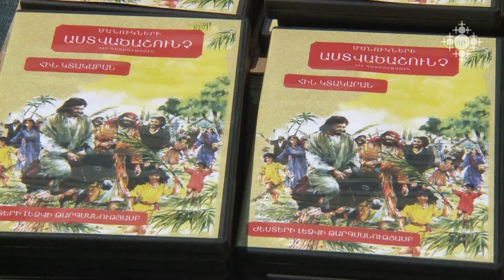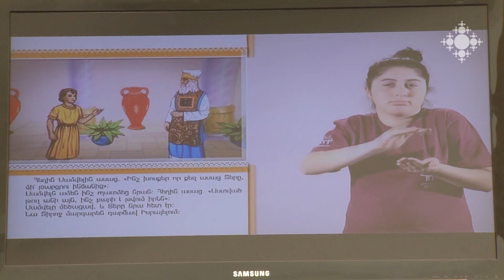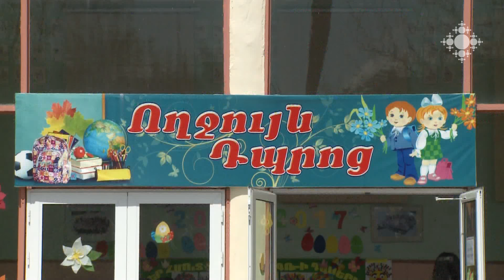Ժեստերի լեզվով թարգմանված Աստվածաշնչի տարբերակը տրամադրվեց նաև հատուկ դպրոցին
Ժեստերի լեզվով թարգմանված Աստվածաշնչի տարբերակը ստացավ նաև Երևանի լսողության խանգարումներ ունեցող երեխաների հատուկ կրթահամալիրը: